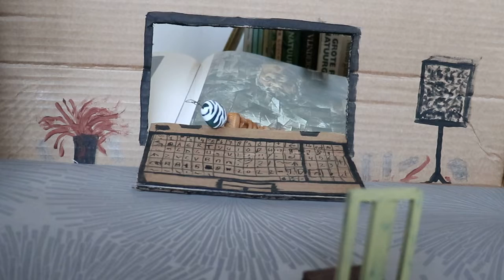Nemen wij nog wel eens een echte worm waar !!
ik wil graag met dit filmpje gewoon even ander kant laten zie
wat voor invloed het beeldscherm op de mens.
en de omgeving
gemaakt door Tys Damhuis